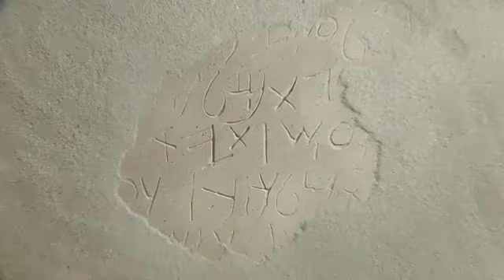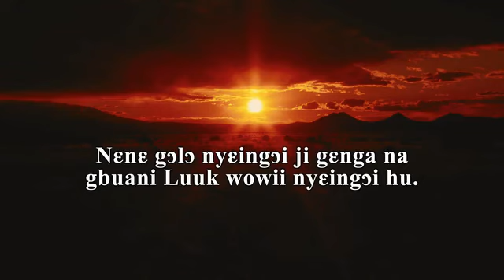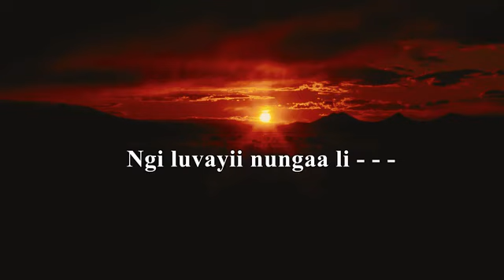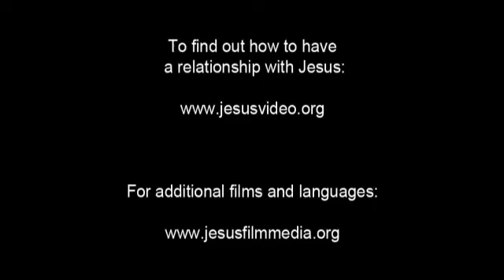Mende Jesus Film! CALL ON JESUS NAME... BE SAVED FOREVER...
Victory Everyday Everywhere... Revelation 12:11

Jesus...
Jesus...
Jesus...

𝗢𝘂𝗿 𝗙𝗮𝘁𝗵𝗲𝗿 𝗶𝗻 𝗛𝗲𝗮𝘃𝗲𝗻, 𝗛𝗼𝗹𝘆 𝗶𝘀 𝗬𝗼𝘂𝗿 𝗡𝗮𝗺𝗲. 𝗬𝗼𝘂𝗿 𝗞𝗶𝗻𝗴𝗱𝗼𝗺 𝗖𝗼𝗺𝗲, 𝗬𝗼𝘂𝗿 𝗪𝗶𝗹𝗹 𝗕𝗲 𝗗𝗼𝗻𝗲 𝗢𝗻 𝗲𝗮𝗿𝘁𝗵, 𝗔𝘀 𝗶𝘁 𝗶𝘀 𝗶𝗻 𝗛𝗲𝗮𝘃𝗲𝗻. 𝗧𝗵𝗮𝗻𝗸 𝗬𝗼𝘂 𝗧𝗼 𝗚𝗶𝘃𝗲 𝗨𝘀 𝗧𝗵𝗶𝘀 𝗗𝗮𝘆 𝗢𝘂𝗿 𝗗𝗮𝗶𝗹𝘆 𝗕𝗿𝗲𝗮𝗱. 𝗔𝗻𝗱 𝗧𝗵𝗮𝗻𝗸 𝗬𝗼𝘂 𝗧𝗼 𝗙𝗼𝗿𝗴𝗶𝘃𝗲 𝗨𝘀 𝗢𝘂𝗿 𝗱𝗲𝗯𝘁𝘀, 𝗔𝘀 𝗪𝗲 𝗔𝗹𝘀𝗼 𝗙𝗼𝗿𝗴𝗶𝘃𝗲 𝗢𝘂𝗿 𝗱𝗲𝗯𝘁𝗼𝗿𝘀. 𝗔𝗻𝗱 𝗧𝗵𝗮𝗻𝗸 𝗬𝗼𝘂 𝗧𝗼 𝗟𝗲𝗮𝗱 𝗨𝘀 𝗡𝗼𝘁 𝗶𝗻𝘁𝗼 𝘁𝗲𝗺𝗽𝘁𝗮𝘁𝗶𝗼𝗻, 𝗕𝘂𝘁 𝗗𝗲𝗹𝗶𝘃𝗲𝗿 𝗨𝘀 𝗙𝗿𝗼𝗺 𝘁𝗵𝗲 𝗲𝘃𝗶𝗹: 𝗙𝗼𝗿 𝗬𝗼𝘂𝗿𝘀 𝗶𝘀 𝗧𝗵𝗲 𝗞𝗶𝗻𝗴𝗱𝗼𝗺, 𝗮𝗻𝗱 𝗧𝗵𝗲 𝗣𝗼𝘄𝗲𝗿, 𝗮𝗻𝗱 𝗧𝗵𝗲 𝗚𝗹𝗼𝗿𝘆, 𝗙𝗼𝗿𝗲𝘃𝗲𝗿. 𝗔𝗺𝗲𝗻.